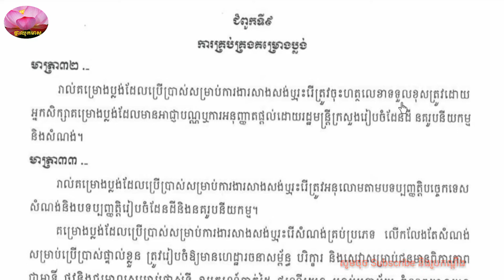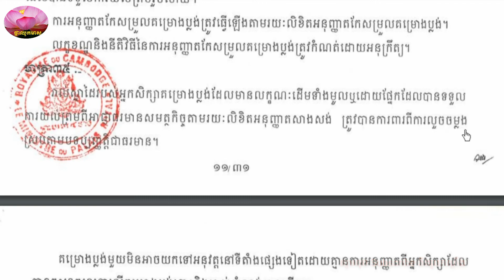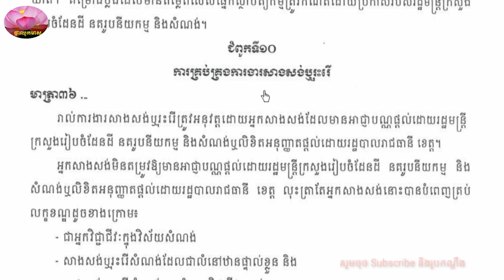៦. ច្បាប់ស្តីពី សំណង់, ជំពូកទី៩ ការគ្រប់គ្រងគម្រោងប្លង់,សំណង់, សិក្សា, ស្វែងយល់, រៀន, ច្បាប់, មេរៀន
៤. ច្បាប់ស្តីពី សំណង់, ជំពូកទី៧ ការប្រើសម្ភារៈ បរិក្ខារ និងផលិតផលសំំណង់ និងមន្ទីរពិសោធសំណង់ , សំណង់, សិក្សា, ស្វែងយល់, រៀន, ច្បាប់, មេរៀន, ខ្មែរ, អគារ, វិធី, របៀប, ត្រូវដឹង,

៥. ច្បាប់ស្តីពី សំណង់, ជំពូកទី៨ លិខិតអនុញ្ញាតសាងសង់ ជួសជុល ឬរត់, សំណង់, សិក្សា, ស្វែងយល់, រៀន, ច្បាប់, មេរៀន, ខ្មែរ, អគារ, វិធី, របៀប, ត្រូវដឹង,# Khmer Building Laws # labor law# minimum Wage Law # Traveling Law # Khmer Top Law # NSSF Law # Sub-Degree #,